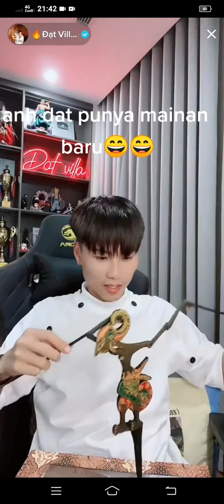Anh Dat punya mainan baru 😁datvilla94